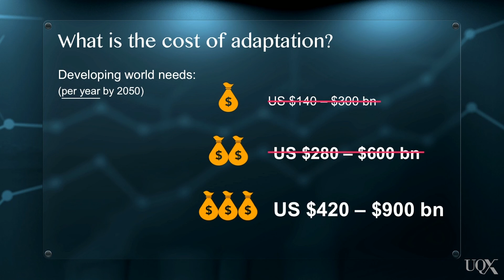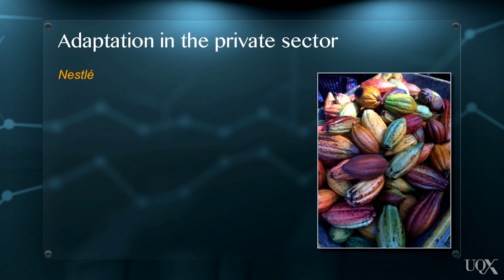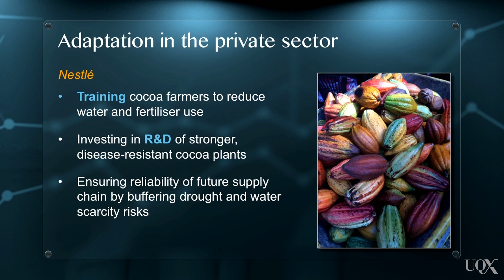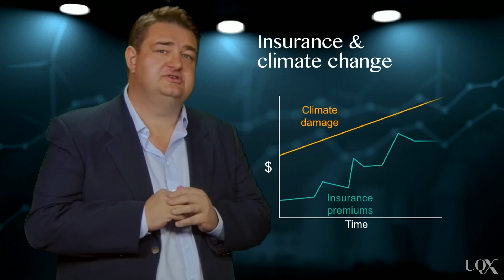UQx Carbon101x 1.3.1.9 Introduction to climate change adaptation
References:

United Nations Environment Programme (2007) “Glossary of Terms for Negotiators of Multilateral Environmental Agreements”

Dougherty-Choux, L (2015) "The Costs of Climate Adaptation, Explained in 4 Infographics." World Resources Institute blog Online article, 23 April 2015:

Buchner, KB, Trabacchi, C, Mazza, F, Abramskiehn, D, Wang, D (2015) "The Landscape of Climate Finance 2015." Climate Policy Initiative Report. Online PDF:

Nestlé media online (2012) “Nestlé helps farmers adapt to climate change” Online article, 12 December 2012:

UNFCCC (2012) “Nestlé – Providing farming training and assistance”. Private Sector Initiative - database of actions on adaptation:

Stern, NH (2007) “The economics of climate change: the Stern review.” Cambridge, UK, Cambridge University Press: